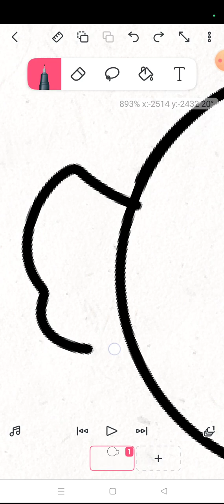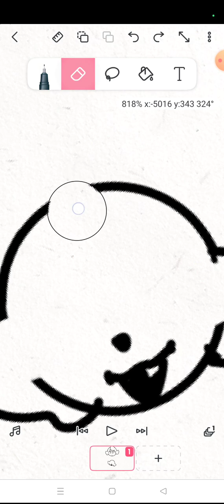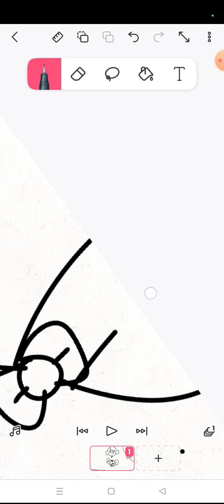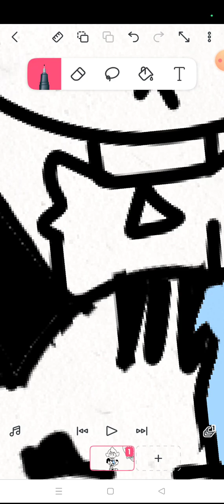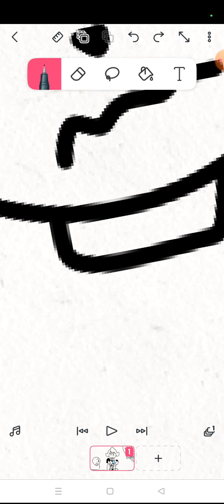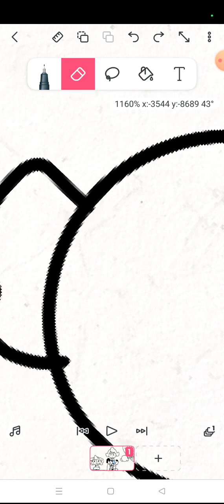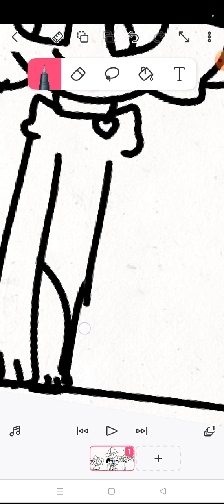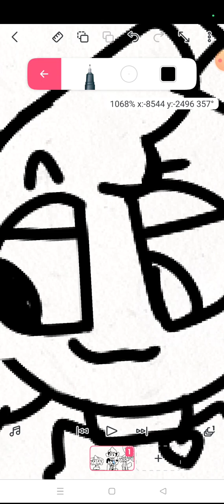trailer adout lola!